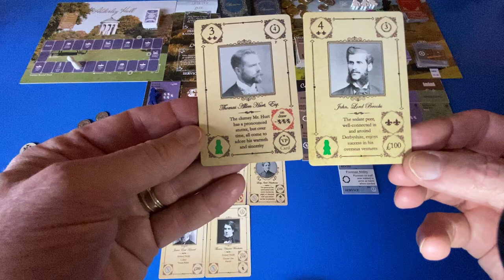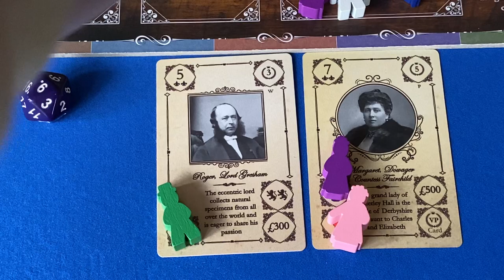RECOMMENDED—2ND PRINTING VIDEO (HI RES): Solo Estate Challenge—Second Half of the Game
Last part of a full playthrough of the new solo mode for Obsession: Solo Estate Challenge.